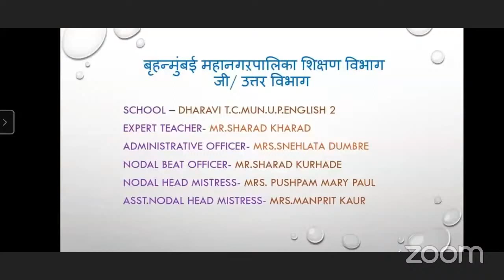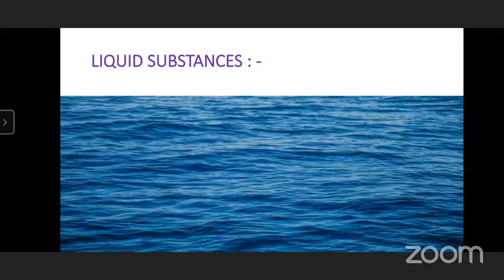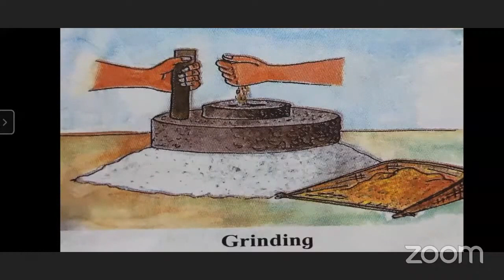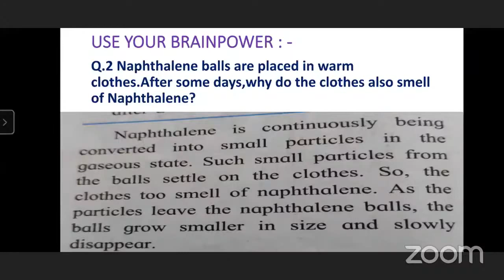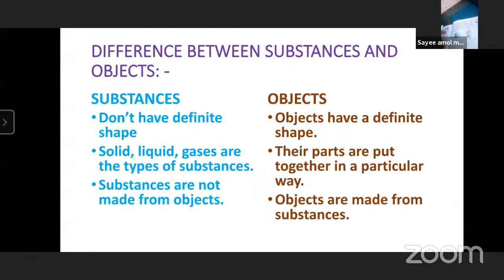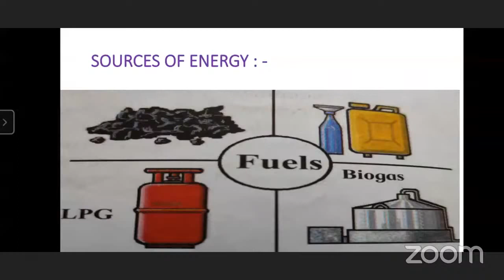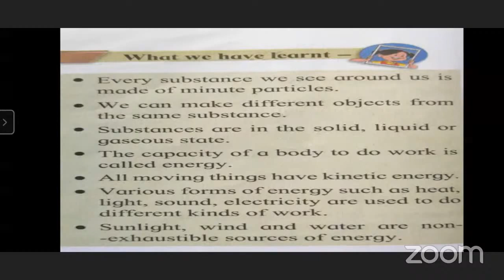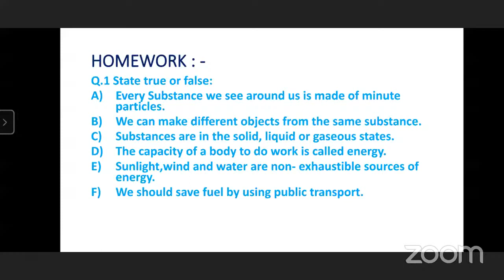5th I Evs-1 I Substances , Objects and Energy .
With COVID-19 limiting our mobility, the train of education must not  be limited. With this vision in mind, BMC has started ni this channel under the Education for All Initiative, providing free access to educational resources to students across the country.

*Subject :  Evs-1
*Lecture Topic : Substances , Objects and Energy .
*Name of the School:- Dharavi T.C School
*Expert Teacher: Mr.Sharad Kharat
*Channel Nodal Officer: Mr. Ratilal Burungule

*Headmastress - Mrs.Mary Pushpum Paul
*Administrative Officer: Mrs. Snehalata Dumbre
*Beat Officer: Mr.Sharad Kurhade
*Superintendent: Mr.Ashok Mishra
*Dy. Education Officer: Mrs. Sujata Khare
*Education Officer: Shri Mahesh Palkar